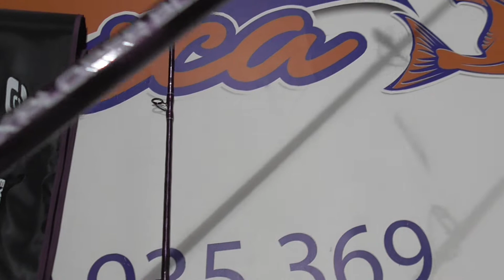13174 CAÑA DE SPINNING CINNETIC EXPLORER BLACK PURPLE 270ML